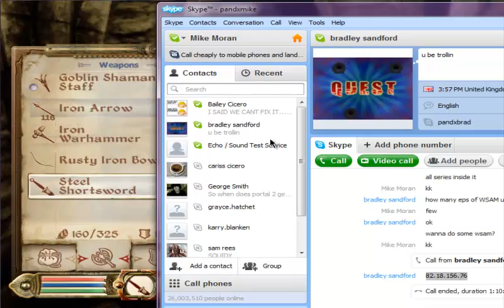Oblivion: Let's Play W/ Commentary - Ep 2 - Emperor Uriel Septim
Ep. 2

Welcome back as i play the Friendly Neighborhood Ice cube: The Nord,
In this episode watch him struggle through the rest of the tutorial!

Do you like my character, do you want me to change?

What shall i do now:

Main Storyline?

Guild Quests?

Side Quests?

You Decide!